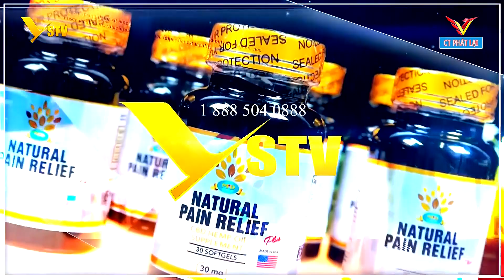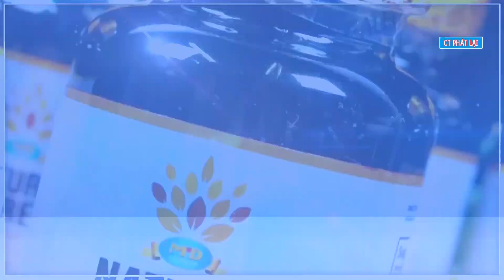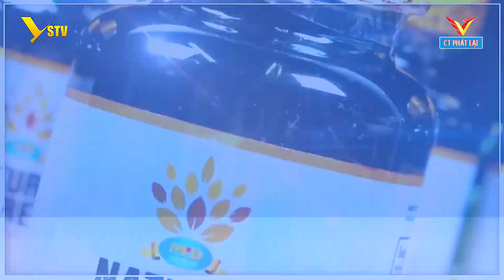HOME SHOPPING CÙNG VỚI MC NAM MINH